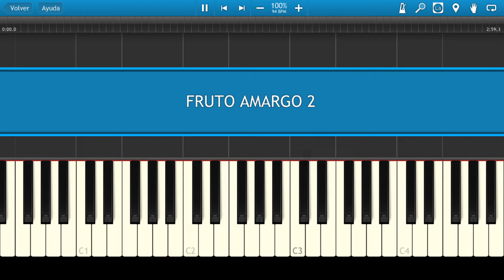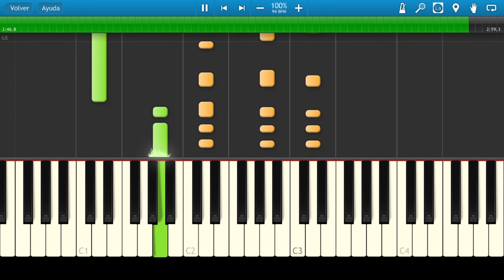Cholo Berrocal / Fruto Amargo / Piano Tutorial